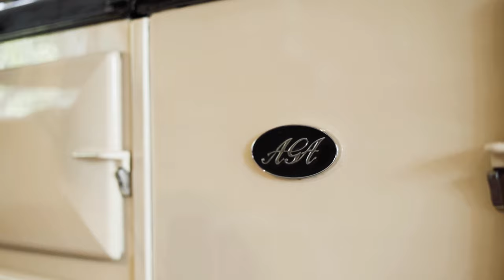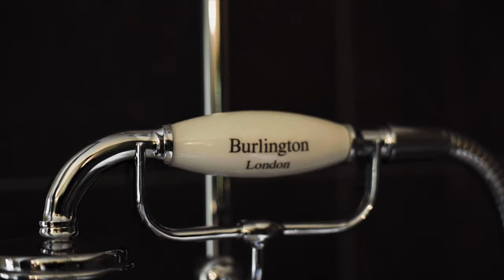Look Around This Beautiful £2M Cottage - New Forest, UK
This spectacular 18th century home enjoys a setting of which dreams are made. Set in beautiful grounds of over 8 acres, this stunning cottage is located down a quiet lane overlooking the New Forest National Park from all angles.

- Beautiful Thatched Cottage
- Five Bedrooms
- Set In 8 Acres Of Well Maintained Grounds
- Original Part Of Property Dates Back To 17th Century
- Three Stables & Hay Barn
- Four-Car Garage & Parking For Multiple Vehicles
- Summer House
- Desirable New Forest Location